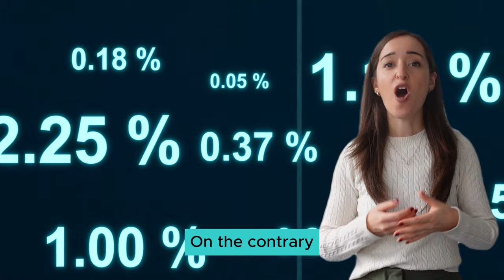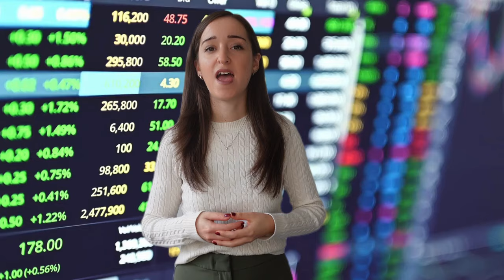How does the ECB set interest rates? Get the ECB interest rates explained in plain terms!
The ECB's main job is to keep inflation in check. But how does it do it? Here the ECB interest rates are explained easily and quickly!
Watch our video to discover more about ECB monetary policy decisions.
👀 Curious about the ECB's monetary policy? Get all the details in our latest blog

Our mission is to explain, in a simple and accessible way, how central banking works and what steps we can take to create a fairer and more sustainable economic system than what exists today. This is the second video about the ECB, with more to come in the near future. Please continue to follow us so you won't miss out!